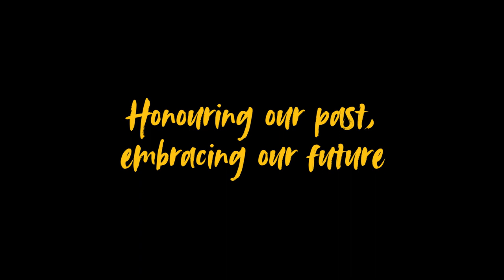Carey's centenary video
Today Carey turns 100! To mark this special occasion we are delighted to share our centenary video with you as we honour our past and embrace our future.